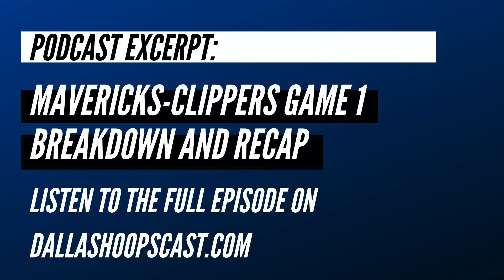Podcast Clip: Did the Mavericks Let Game 1 Slip Away? .... Can they actually win this series?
Did the Clippers beat the Mavericks or did the Mavericks let this one slip away? There were crucial mistakes made down the stretch. If the Mavs don't make those mistakes, can they win this series? Hear our thoughts in this clip from Dallas Hoops Fancast.

40 Greatest Moments in Dallas Mavericks History #31-40: The Start of Luka Magic